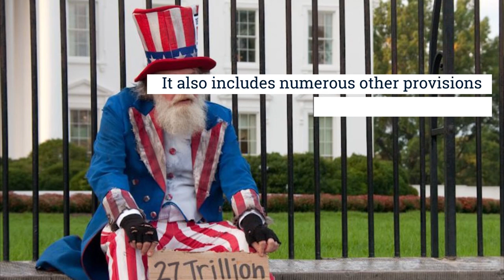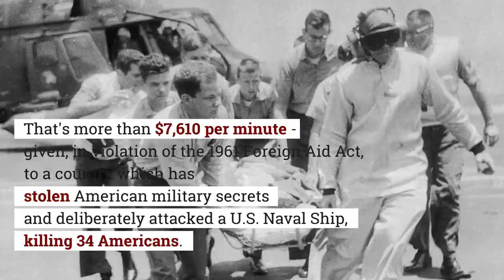Congress passes the 2021 NDAA, including $4 billion for Israel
Congress passed the NDAA for 2021.  It includes the U.S.-Israel Security Assistance Authorization Act, which gives Israel $3.3 billion in military aid.  The NDAA also provides an additional $700 million for other programs that will benefit Israel.